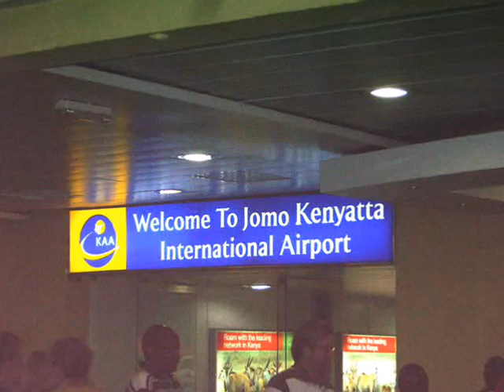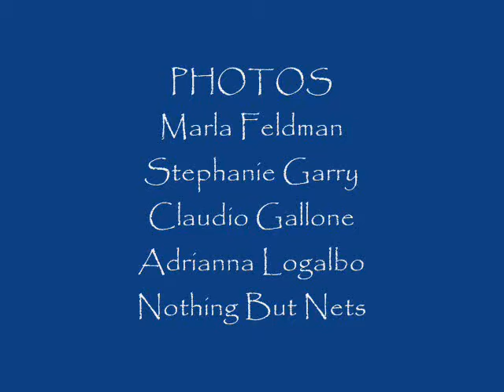Union for Reform Judaism's Nothing But Nets Campaign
An Observation Trip to Dadaab Kenya